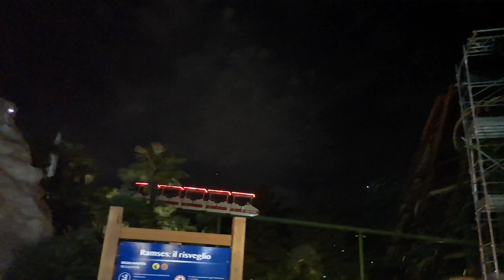Spettacolo pirotecnico Gardaland Notte bianca 2018